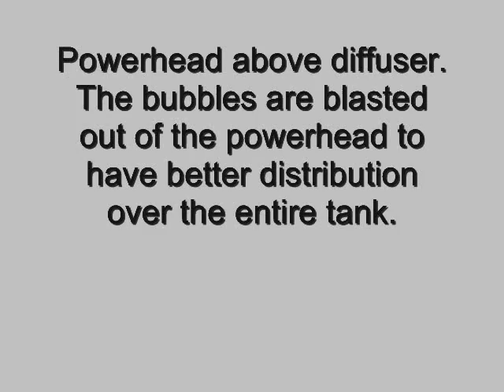Planted Aquarium: DIY Co2 Reactor - Diffuser + Powerhead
I made a Co2 reactor for my planted aquarium.  The video shows the Co2 coming out of a wooden diffuser.   I have a powerhead sitting about the diffuser; the Co2 bubbles gets sucked in and blasted out of the powerhead.  This creates better Co2 diffusion over the entire tank.